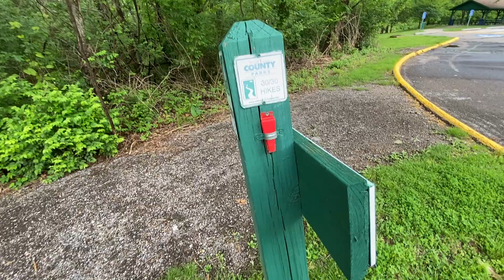Bee Tree Park - Hike With Me - St Louis County 30/30 Hiking Program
My favorite travel bag.